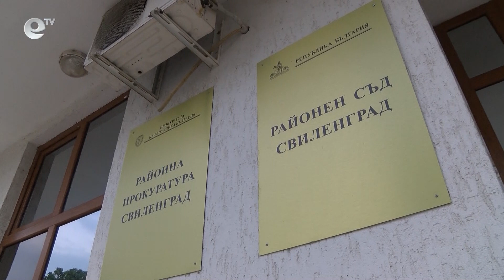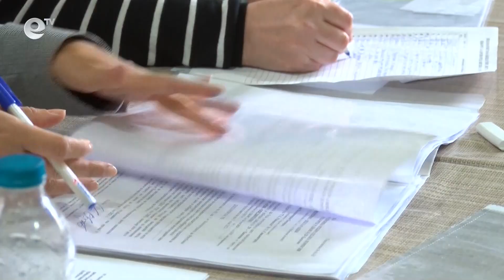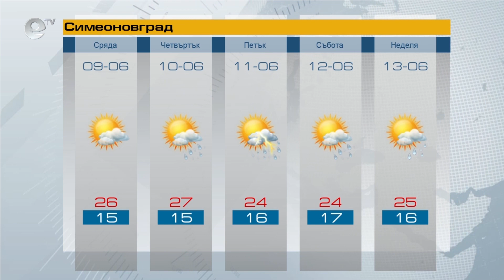Новини 08 06 2021